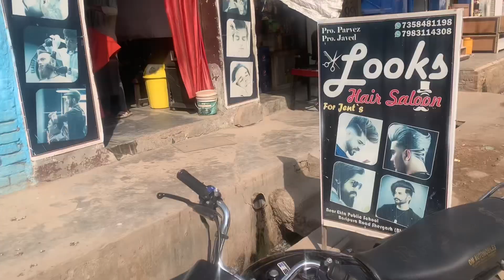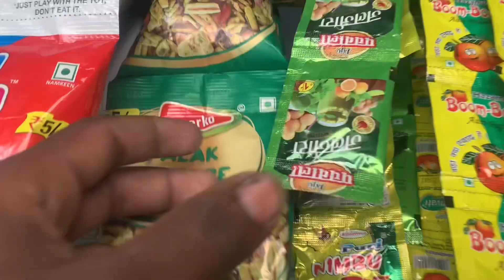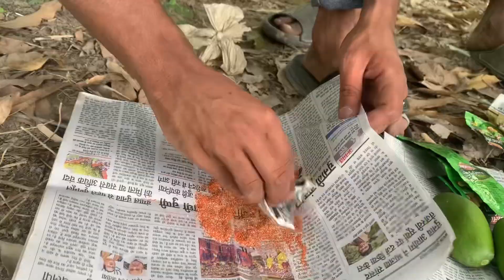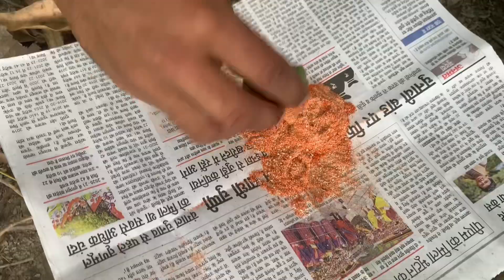MY First Vlog || My 1st Vlog || माइ फर्स्ट ब्लॉग 😊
To gays ye mera first long vlog hai Jo ki hamne Apne din ki moj masti ke shat banaya hai agar Aapko vlog pasand Aaye to like 👍 jarur karan

                   Sksalmanminivlogar